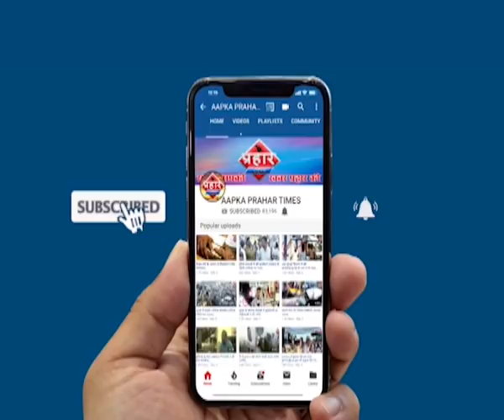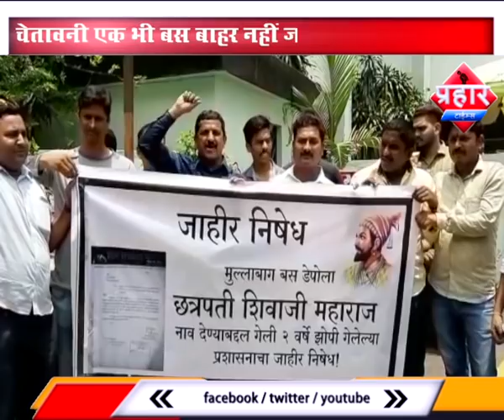चेतावनी एक भी TMC बस बाहर नहीं जाएगी, आंदोलन होगा Prahar Times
चेतावनी एक भी बस बाहर नहीं जाएगी, आंदोलन होगा ,

घोड़बंदर स्थित मुल्ला बाग डिपो का नाम बदलने की मांग

 15 दिन में नाम नहीं बदला गया तो डिपो से बस बाहर नहीं जाएगी

prahar times